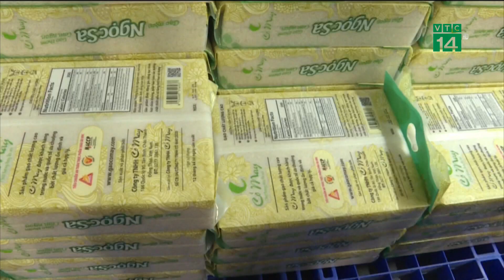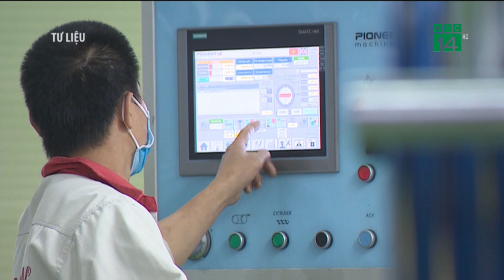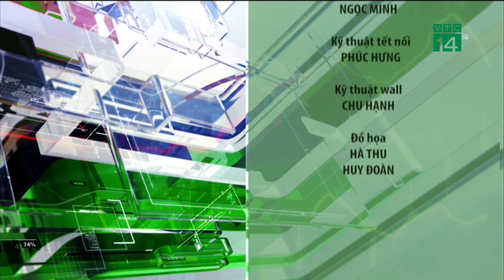Bản tin Nhiệt kế thị trường ngày 09/10/2022 | VTC14